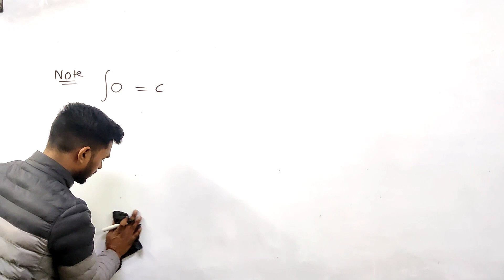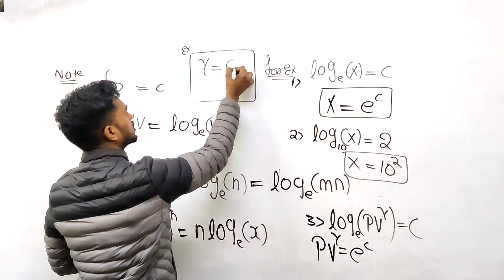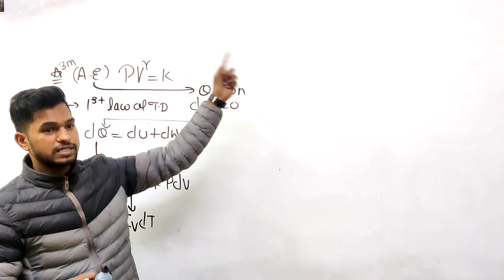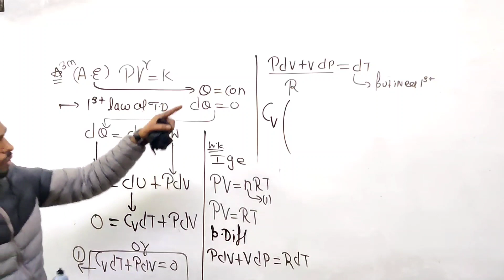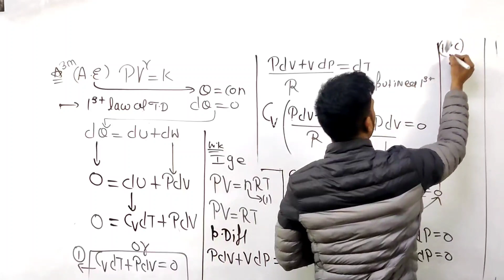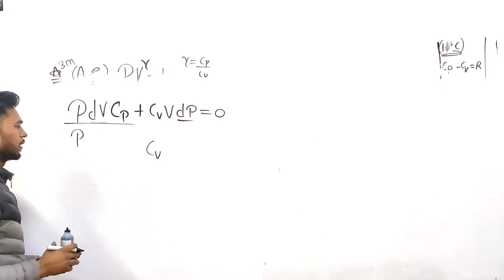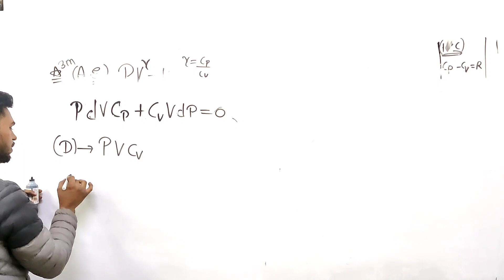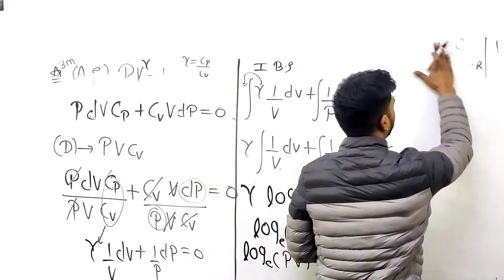Class 11 | adiabatic equation | Thermodynamics | by Magneton master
Today Magneton Master will talk about the Thermodynamics                                              And this session will mainly be around adiabatic equation

QUERIES SOLVED

00:00 intro
1 adiabatic equation

"Magneton Master"